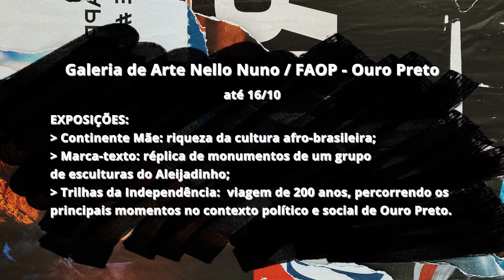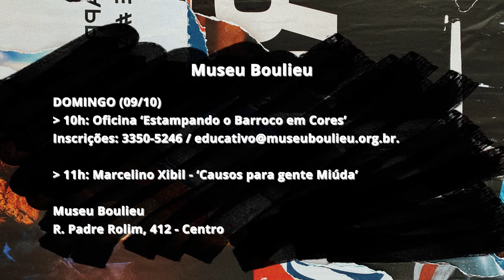AGENDA CULTURAL • Confira o que fazer em Ouro Preto e Mariana neste fim de semana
Região está repleta de exposições, apresentações musicais, além de feiras de comidas típicas e artesanato. Programação conta com atividades para público diverso. Confira no boletim.